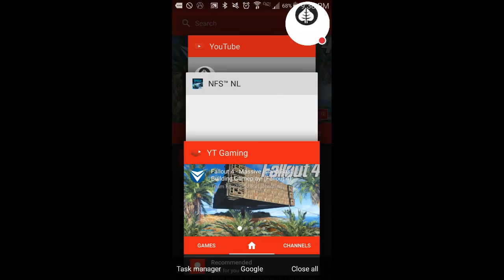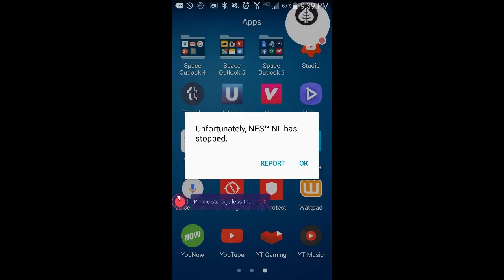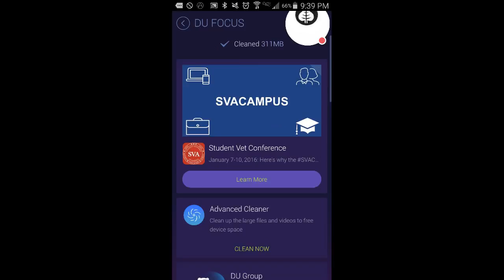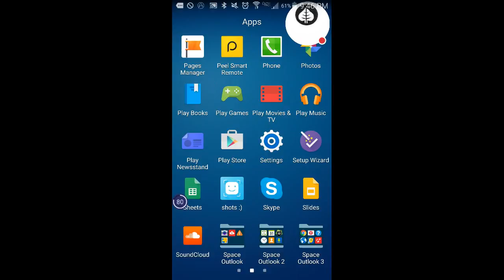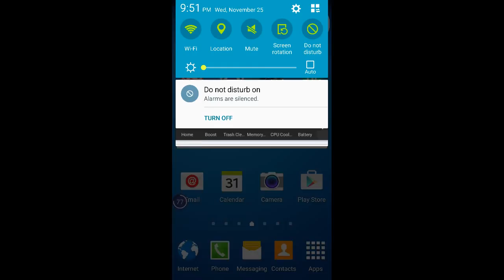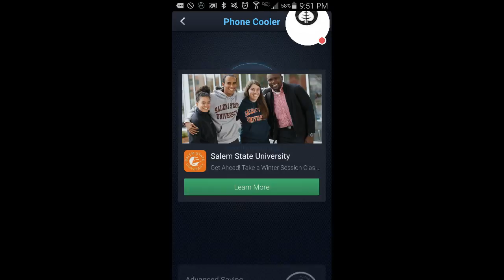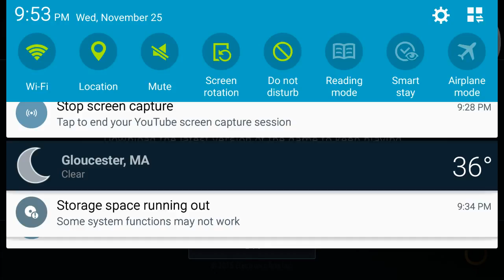Need For Speed: No Limits| Ford Hoonicorn & Ford Fiesta ST In Xtreme Racing Championship (GLCVG#12)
"America's Boston Video Gaming Station!!!"

Xtreme Racing Championship | Chapter 2 |
Event 1| Rush Hour | Blackridge Channel Rush | 4:43 |
Car: Ford Mustang Hoonicorn

Event 2 | Time Trial | Blackridge Channel Race | 14:45 |
Car: Ford Fiesta ST